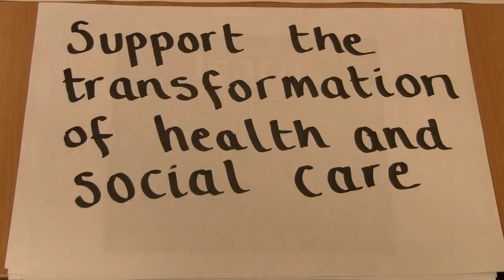Academy Website Trailer